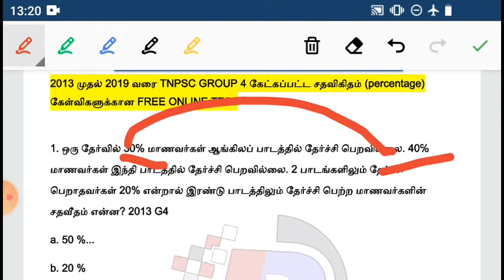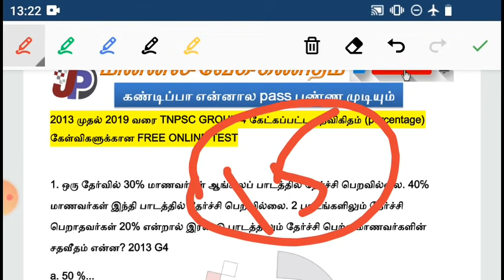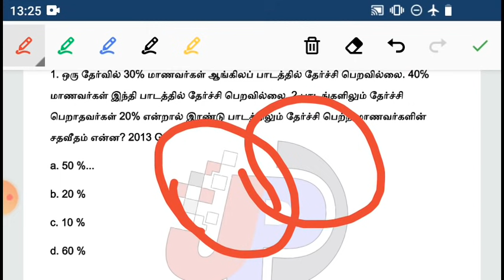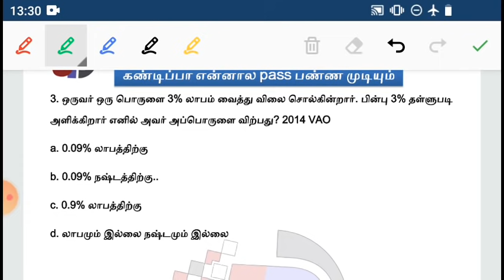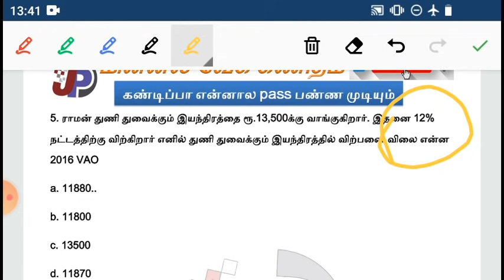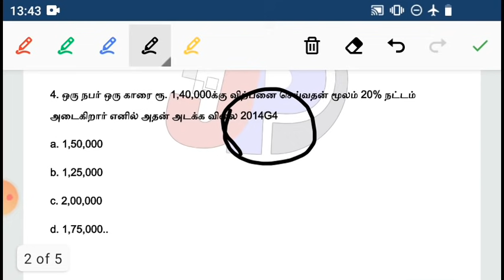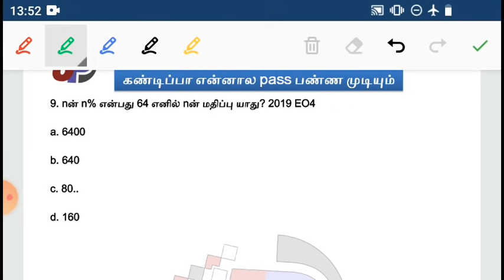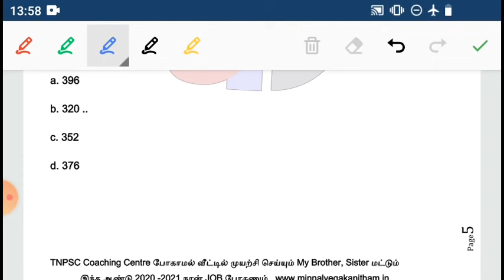2013 to 2019 வரை TNPSC GROUP 4 கேட்கப்பட்ட சதவிகிதம் percentage கேள்விகளுக்கான மின்னல்வேக SHORTCUTS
தமிழ் இலக்கண வரலாறு தேவிரா புத்தகத்திலுள்ள முக்கிய 200 QUESTIONS FREE ONLINE TEST 2 (21 to 40) =

2018 முதல் 2019 வரை TNPSC GROUP 4 கேட்கப்பட்ட HISTORY (வரலாறு) கேள்விகளுக்கான ONLINE TEST =

2018 முதல் 2019 வரை TNPSC GROUP 4 கேட்கப்பட்ட PHYSICS & CHEMISTRY கேள்விகளுக்கான ONLINE TEST =

2018 முதல் 2019 வரை TNPSC GROUP 4 கேட்கப்பட்ட BOTANY & ZOOLOGY கேள்விகளுக்கான ONLINE TEST =

தமிழ் இலக்கண வரலாறு தேவிரா புத்தகத்திலுள்ள முக்கிய 200 QUESTIONS FREE ONLINE TEST 1 (01 to 20) =

TNPSC UNIT 8, 10 ஆம் வகுப்ப தமிழ் (NEW BOOK) PAGE NO 70 திருக்குறள் (01 to 34) =